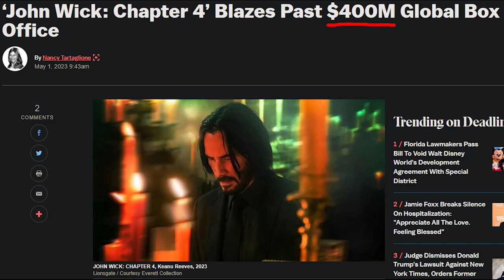John Wick 4 is Awesome but...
John Wick: Chapter 4 is smashing it in the box office and for good reason, though it does feel a little bloated.